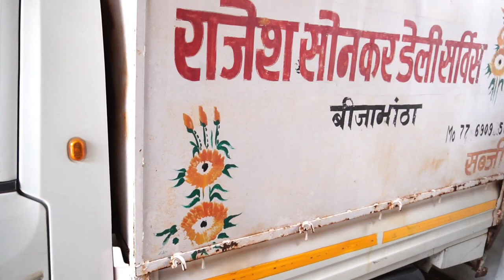सोल्ड मालगाड़ी पुराने मालगाड़ी के दाम पर| Sold Commercials | Cheapest price commercialsJuly 29, 2022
RAHI AUTO DEAL
BATALIYAN KE PAAS DURG CHHATTISGARH

Vlogs Chitransh
राधे राधे 🙏